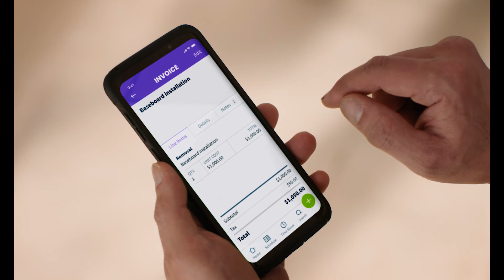Jobber | Own Your Business | Contractor